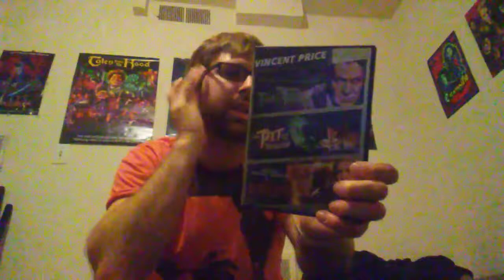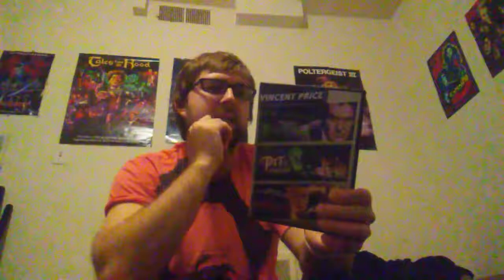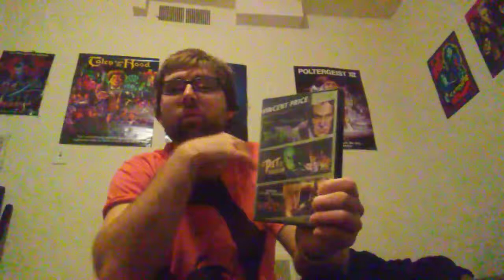31 Days of Halloween Day 28- Tales of Terror